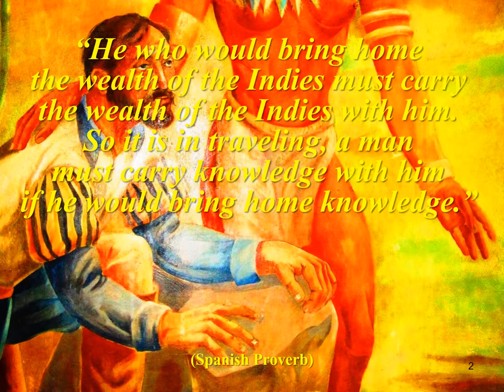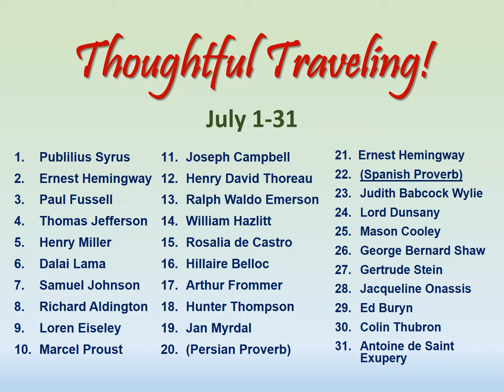"Thoughtful Traveling" ~ July 22 (Spanish Proverb)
Greetings Thoughtful Travelers!  Welcome to today’s thought for July 22nd!

It’s a Spanish proverb created sometime during the period of Spanish colonialism in the New World.

“This means you have to be smart enough to learn something, or it will mean nothing to you.  And, you must also be receptive to new opportunities, or you will not recognize their value, and they will be lost to you. Keeping an open mind while you travel and being curious about the places you visit and the cultures you encounter are two of the basic concepts that all travelers must embrace to get the most from their journeys.  Travel provides many valuable opportunities to learn, but travelers must be ready to take advantage of them.  Comprendo!”